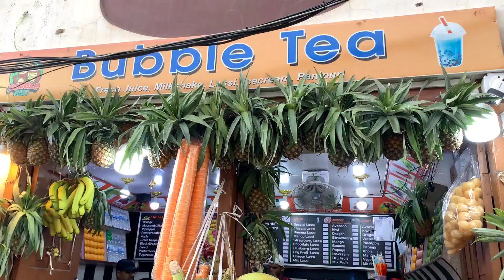Basantapur Ghumgham With Muskan !!!